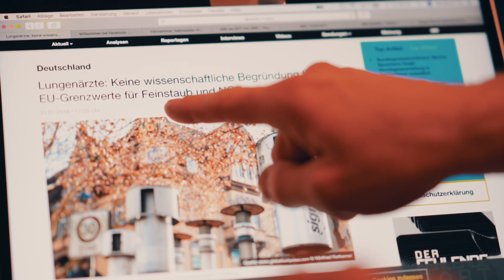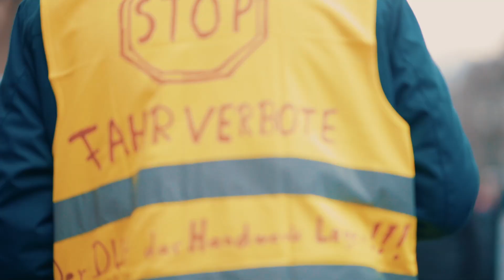DIESELPROTEST: WAS TUN?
In Stuttgart gehen heute zum dritten Mal die Gelbwesten auf die Straße. Die Demonstration positioniert sich gegen Diesel-Fahrverbote, doch den Gelbwesten geht es noch um viel mehr

Die politische Klasse hat uns verrraten und verkauft. Doch jetzt scheint ausgerechnet die @igmetall den Protest gekapert zu haben.
Das Ziel ist klar:

Erst den Protest übernehmen, dann steuern und schlussendlich einschläfern. Doch dazu werden wir es nicht kommen lassen!